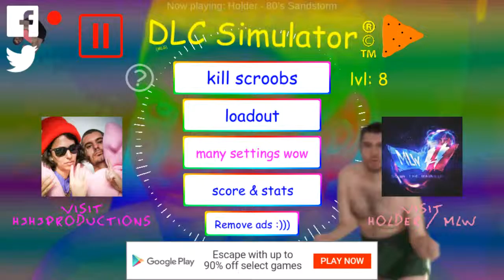A World Full Of Madness|DLC SIMULATOR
Lol im trippin

Herocar465
Wolfcs29
Endypan togeplane